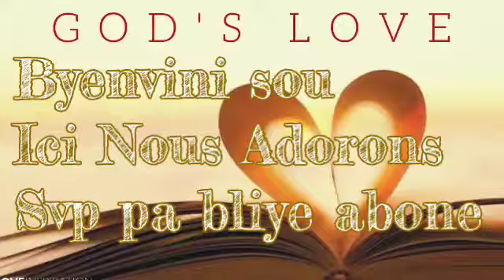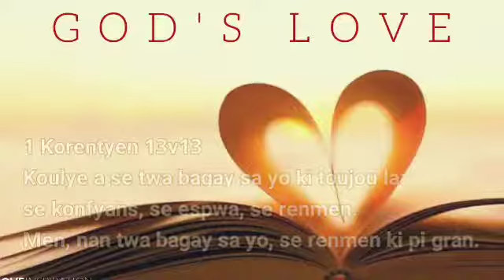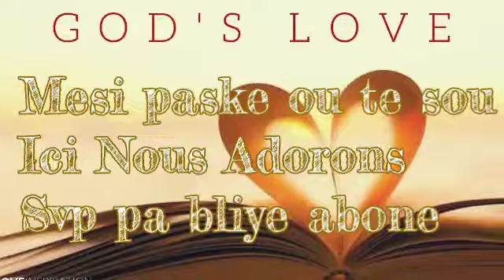Delly Benson Plis lanmou plis pisans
1 Korentyen 13v13 13 Koulye a se twa bagay sa yo ki toujou la: se konfyans, se espwa, se renmen. Men, nan twa bagay sa yo, se renmen ki pi gran.